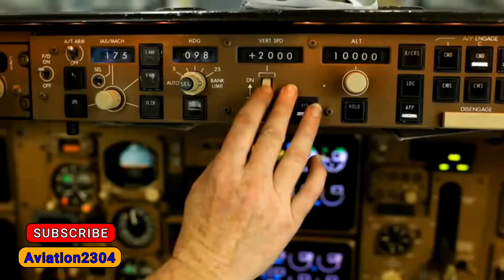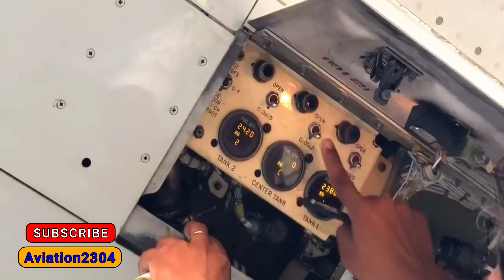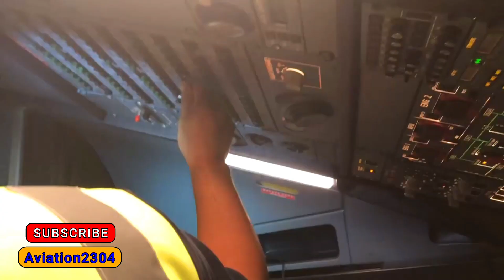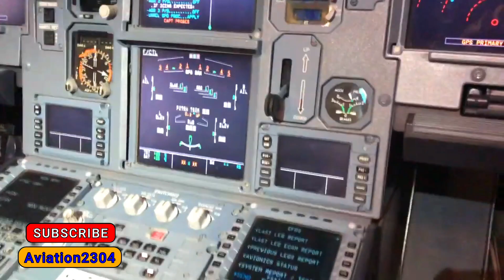What does an Aircraft Mechanic do?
Aircraft Mechanic (also called Aircraft Maintenance Technician) is responsible for the delivery of aircraft maintenance services to support the operational requirements under the supervision of the Station Maintenance Manager.

In this role, the Aircraft Maintenance Technician (AMT) will ensure all maintenance and related activities are performed in accordance with the company and/or customer procedures and supplied aircraft maintenance data.

Jobs and Responsibilities of an Aircraft Mechanic
Performing scheduled and non-scheduled tasks on aircraft in accordance with maintenance data and procedures.
Removal and installation of aircraft components in accordance with the manufacturer’s technical documentation.
Perform rectification of airframe, engines, avionics, and cabin systems defects.
Perform servicing and testing of aircraft systems.
Perform transit, extended transit, daily, layover, weekly, and service check/inspection of aircraft.
Advising and assisting the Licensed Aircraft Maintenance Engineer on the aircraft and in the technical documentation to ensure that all relevant information is entered correctly into the respective records in a timely and accurate manner.
Ensuring that all Health and Safety issues are followed always. Ensuring compliance with company standards and regulations and ensure colleagues also adhere to these.
Ensuring all equipment and tools are serviceable prior to use.
Ensuring all ground support equipment (GSE) used are clean and serviceable and are returned to the original location at the end of the task.
Examining and inspecting aircraft, engines, or other components for cracks, breaks, or leaks.
Servicing, cleaning, greasing screens, greasing moving parts, and performing tasks on aircraft.
Providing support in the case of AOG. The role will be required to travel to the station for aircraft recovery as required.
Performing Line maintenance services to Customer Airlines according to contract. Ensure Customer procedures always comply.
Maintaining Line store as per company requirements.
Professional and personal competencies for Aircraft Mechanic
Successfully completed vocational training as an Aircraft Mechanic with a specialization in maintenance.
Fluent in spoken and written English.
Very good knowledge of computers and common MS Office Products.
Reliable, systematic, and self-reliant functioning ability to work in a team, willingness to work on weekends, and on holidays.